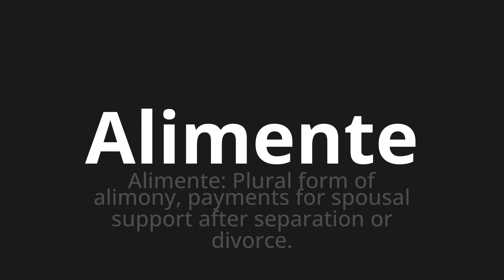How to pronounce Alimente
🌍 Learn a new language now Master the Pronunciation of 'Alimente WHICH MEANS FOOD' - which means : Feed: Plural Form of Alimony, Payments for Spousal Support After Separation or Divorce. 📝 with @HTPronounce 🎓🗣️ - [Your Guide to Portuguese]

Learn to pronounce 'Alimente' perfectly in Portuguese with our easy and engaging tutorial by @HTPronounce! 📖📽️ In this comprehensive video, we provide you with native speaker examples 🗣️👂 and phonetic breakdowns 🎵 to ensure you get the pronunciation just right.

How to say Feed in Portuguese